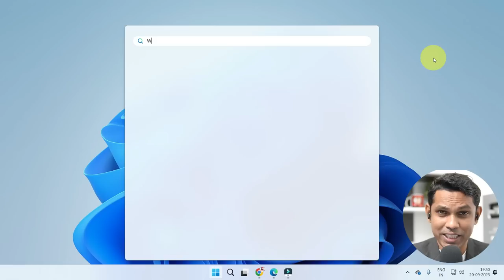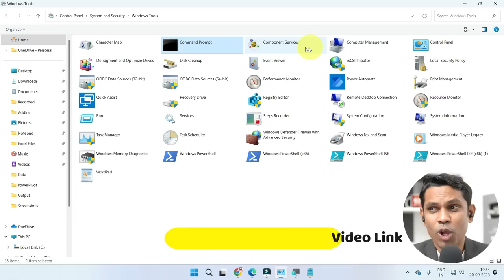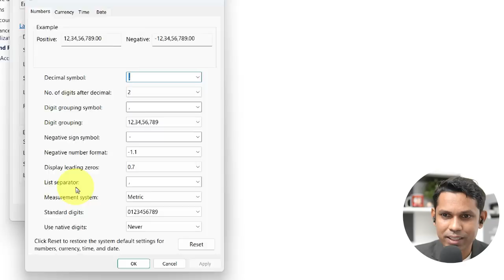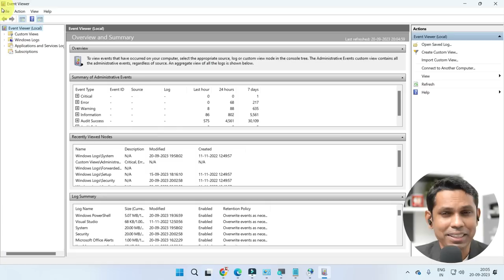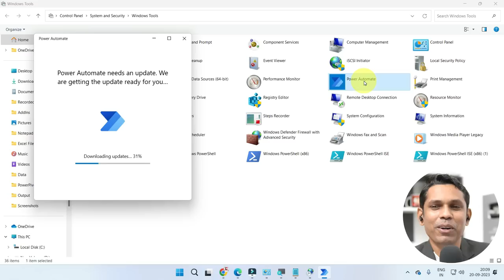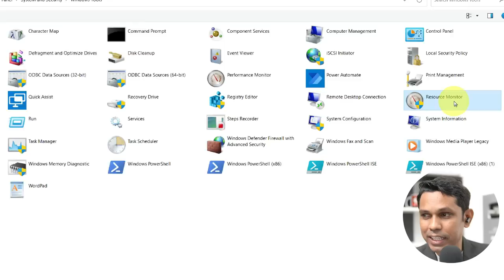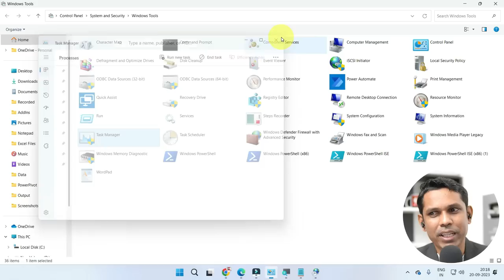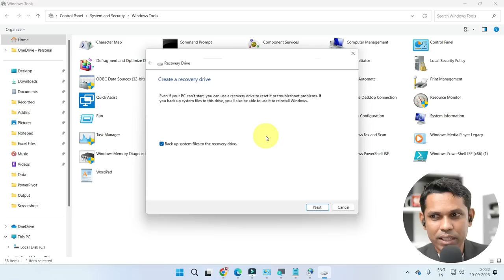Free है फिर भी लोग Use नहीं करते. Hidden Windows 11 Tools 2023.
In this video, we have explained amazing windows 11 tools. Please watch the video till the end to gain the most out of it. The reference video links are given below.

Course Features :
✅ PDF Shortcuts
✅ Course Completion Certificate
✅ Instant Access